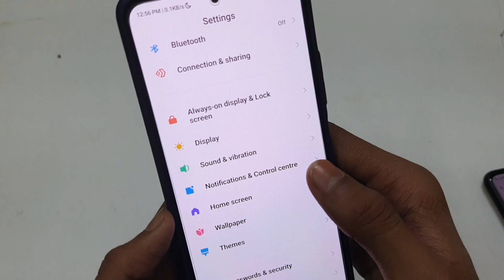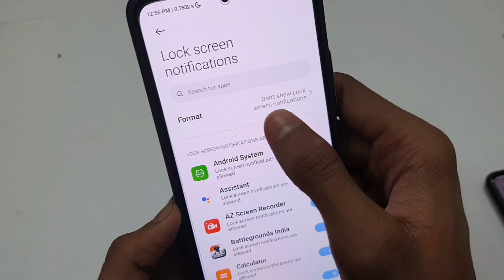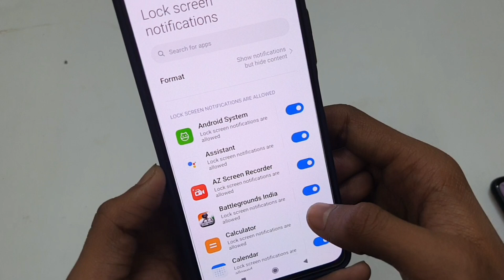Notification not showing on lock screen android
Notification not showing on lock screen android | notification not showing on lock screen | call notification not showing on lock screen in redmi